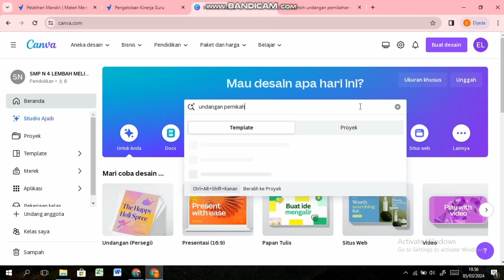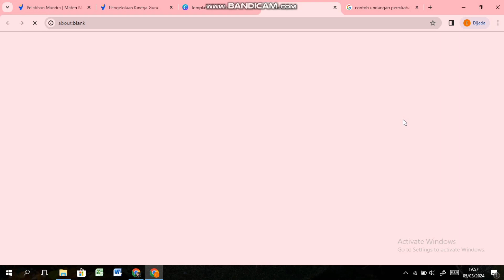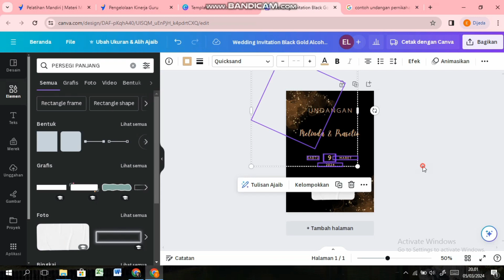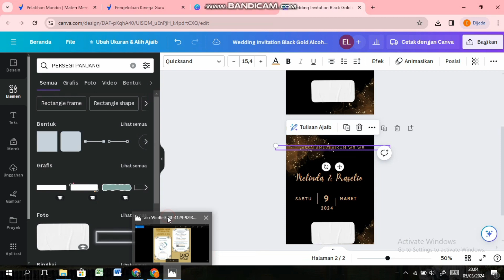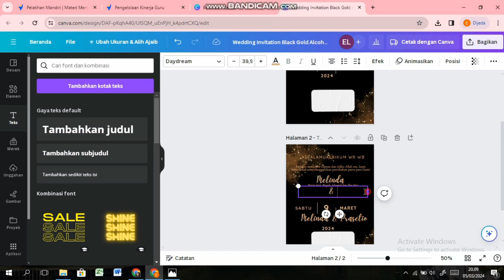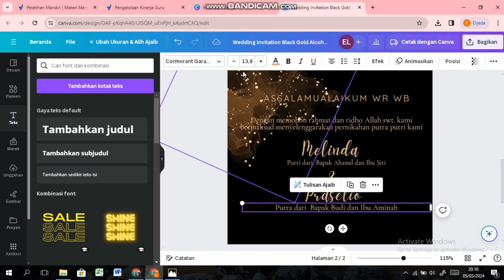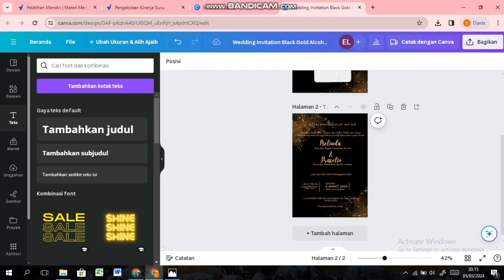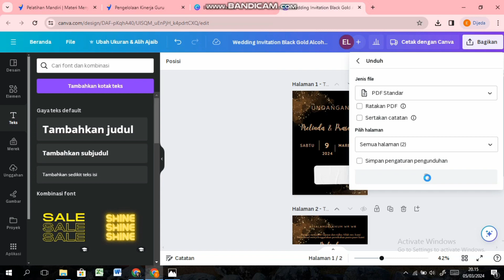CARA MEMBUAT UNDANGAN PERNIKAHAN DI CANVA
BAGI TEMAN TEMAN YANG MASIH CANVA BIASA DAN MAU UPGRADE KE CANVA PRO BISA BELI MELALUI LINK BERIKUT. HARGA NYA SANGAT MURAH DIBANDINGKAN DI CANVA CUMA Rp. 5000,

Ini dia link canva pro dengan harga 5000 aja sebulan